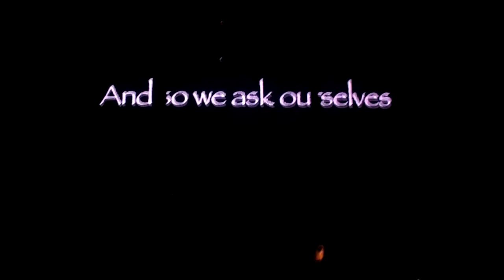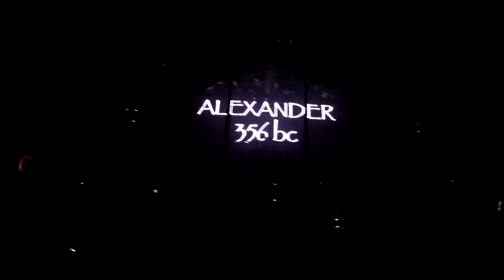Cancun Travel Vlog | Swinging Behind A Boat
Cancun travel vlog for spring break in Mexico. Follow me around Cancun as we explore nightlife and take part of some of the best excursions Cancun has to offer.

We stayed at the Grand Oasis Cancun which was amazing. It was all inclusive so it’s all you can eat and drink. Our day excursions included Xelha with the optional sting ray dive and swimming with dolphins as well as a catamaran cruise. Nightlife included Bulldog Café, The City, and Coco Bongo.